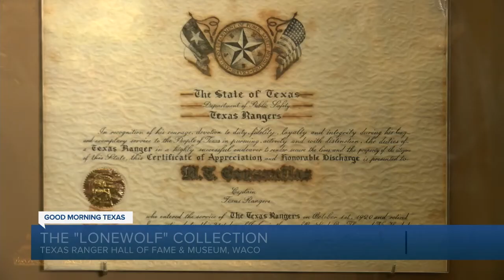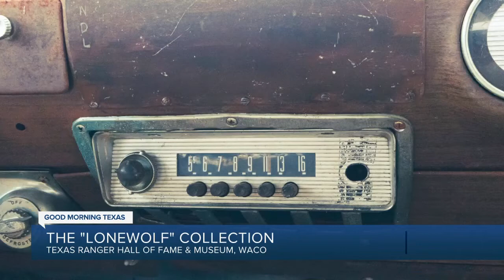New donations of the "Lone Wolf" collection add to the story of Texas Rangers